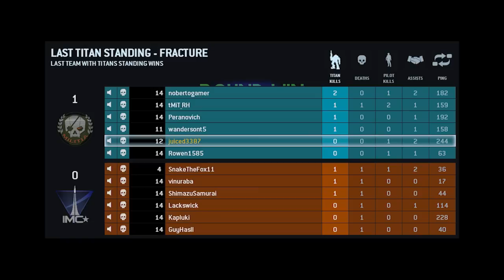TitanFall Beta || Titan mode || Gameplay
Se gostou não esqueça de deixar o like+fav para ajudar na divulgação do canal e eu saber que vocês estão gostando do conteúdo aqui presente, e se é novo inscreva-se para ter novos vídeos na sua Box